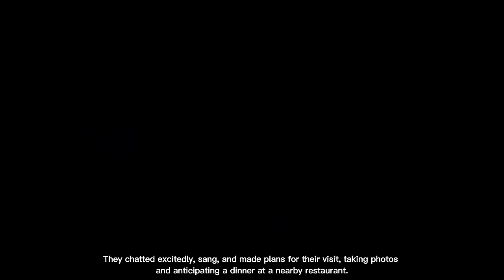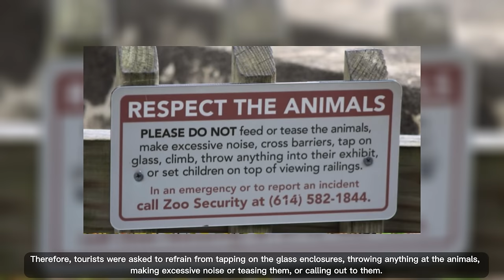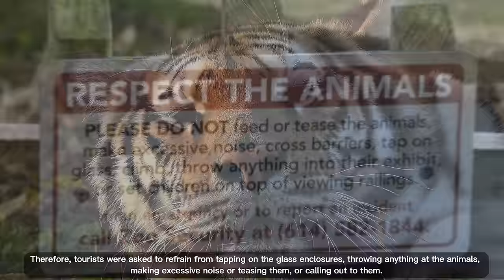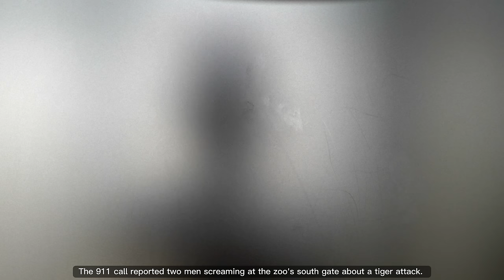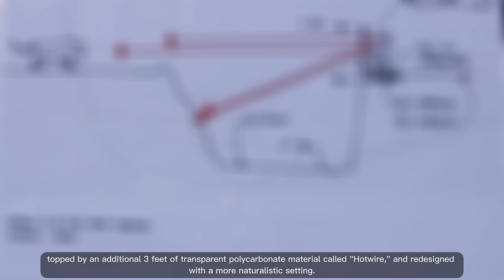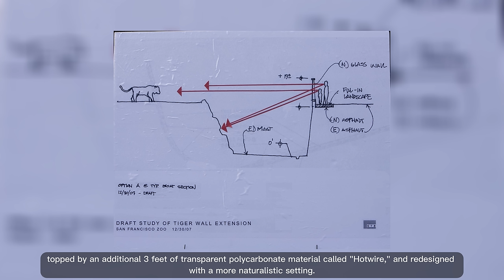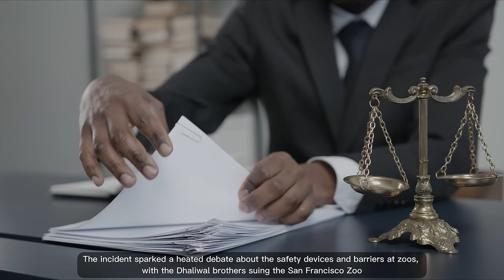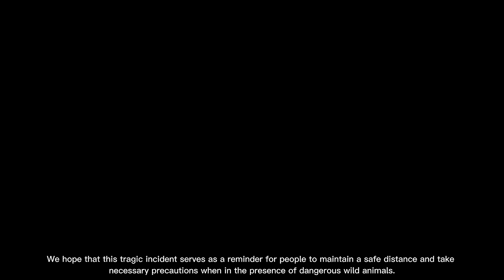Tragic Tiger Attack at San Francisco Zoo - The Story of Carlos Sousa Jr.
Join us as we explore the devastating story of Carlos Sousa Jr., a high school student who, along with his friends, visited the San Francisco Zoo on Christmas day in 2007, only to be attacked by a Siberian tiger. The incident resulted in one fatality and two serious injuries. We delve into the details of the attack, the events leading up to it, and the aftermath of this tragic incident.